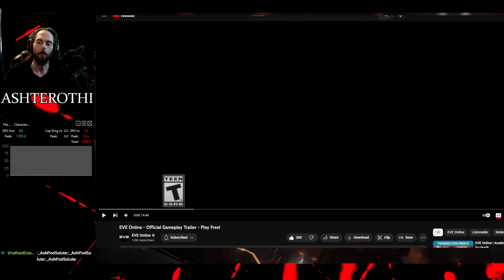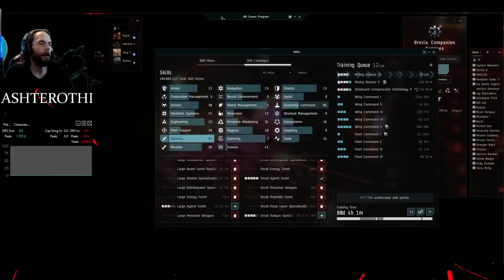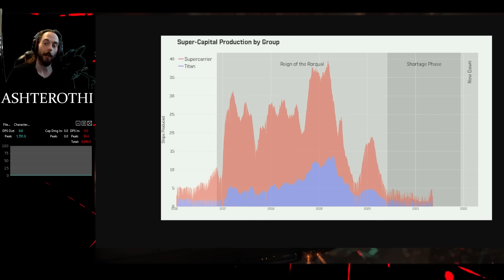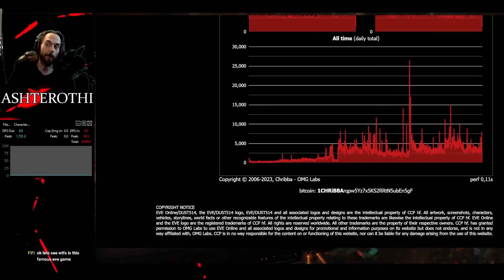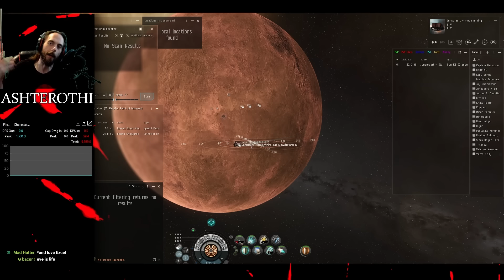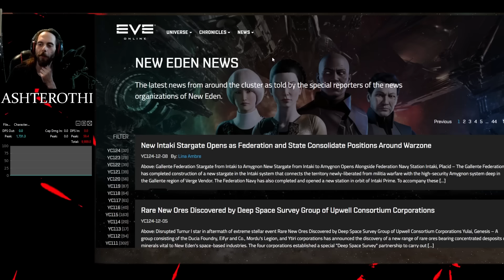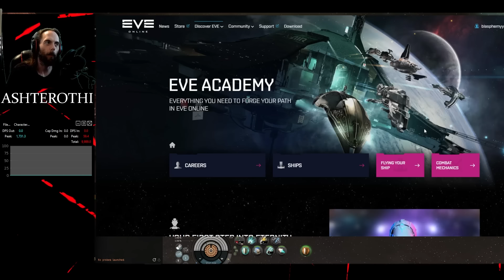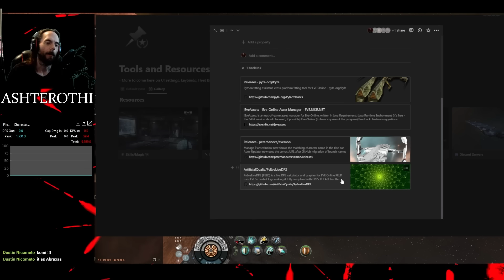Three Reasons to Play EVE Online in 2023! (plus some advice)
Is it too late to start EVE Online in 2023?

=== USEABLE IF YOU HAVE AN OLDER ACCOUNT THAT HASN'T USED A CODE===

00:00 Intro
01:46 Paid vs Free
04:53 Skill Training and Time
13:25 What isn't true
22:57 Beautiful and Mysterious
28:35 The Sandbox
40:22 Deep and broad mechanical gameplay
47:45  Better than ever for new players
59:28 Now is the time
1:02:22 Closing

Special Thanks to my Supporters:

-AR
-Alohn Gardner
-Allara
-Andrew
-Balleo Gallente
-Captain Obvious Uta
-Coldwave
-Dan
-Divoolej
-Elange
-Fatewinder
-Kotoba Manac
-Fayssal
-Fenix878
-Galand Gringham
-Gragnor
-Grisu19840
-Quzxpon
-Lares Hane
-Lunik SpoonS
-Michael Porter
-Mad Hatter
-Nolen
-RoAch 1982
-Steve
-UnafraidCookie
-YellowCladKing
-Jer
-Jenny

My Co-Designers
-Abyssus
-Aikawarazu Chan
-Arydanika the Queen
-BlackRoseNoble
-Dajat Lemmont
-Drake
-GuldanAgeStories
-Jay Kuhn
-Malak Starfire
-MidnightSpaceMonkey
-NotJustFun
-Seedsaplenty
-Serenalen with no I's
-Syliana Vel'ash
-Nephilim
-Grendel
- Zaul Nex

As well as my Immortal tier supporters Ebo1337 and Rid, Thank you  so much!!